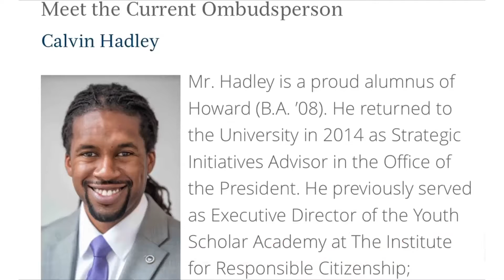The Protest Factor at HU: Will the Backlash Backfire?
Howard University continues to celebrate its sesquicentennial, despite recent controversy. The university was vandalized last week after university President Wayne A.I. Frederick held a meeting with the new controversial U.S. Education Secretary Betsy DeVos, and visited with top Trump administration officials at the White House.  While no one has stepped forward as the perpetrator, reaction on campus continues.  NewsVision reporter Tyra Trent looks at whether the protests are affecting the university's bottom line.